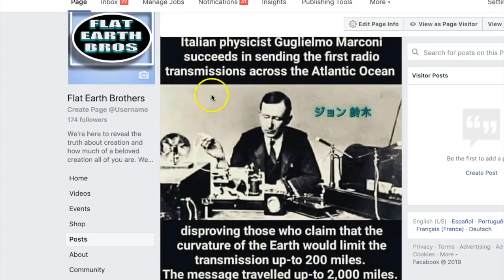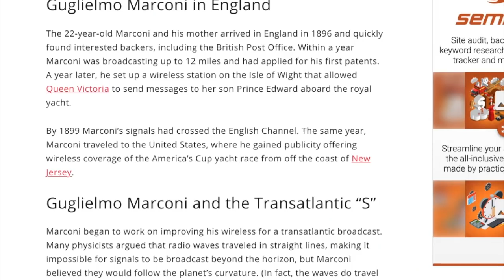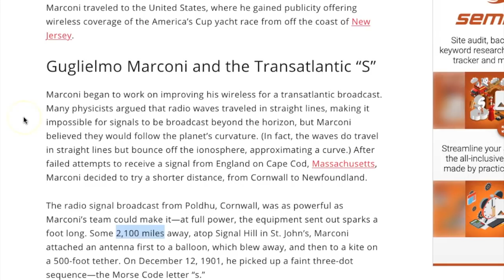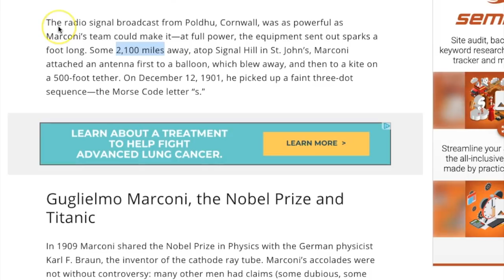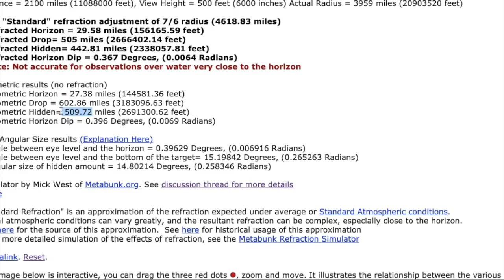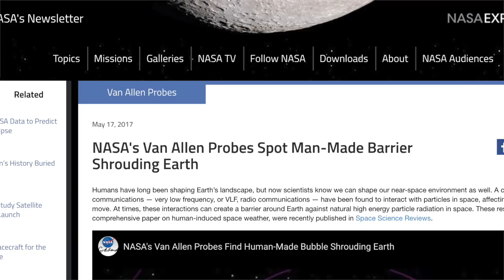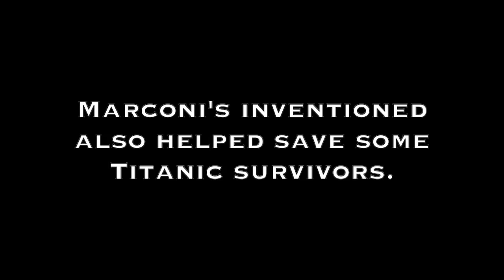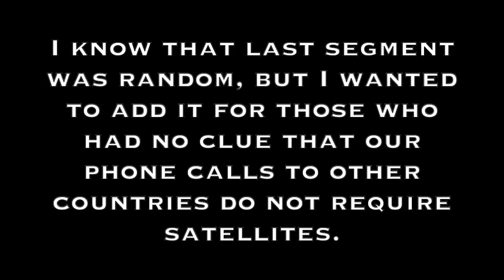504 MILES OF CURVE MISSING IN 1901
A line of sight signal was sent 2100 miles in 1901 by a man named Guglielmo Marconi. He was told by physicists that earth's curve would block the signal, but he just increased the power of the signal and sent it across the Atlantic anyway. I have to run to the airport so don't have time to give all the information behind the video here, but for those who can possibly meet in Australia or New Zealand need to send us an email ASAP!

If you would like to support our travels, ministry, and or construction of a new work space, you can donate

Be back soon with updates on our travels. We will stop in California for about a day and a half to visit family and then headed to NZ and eventually Australia!